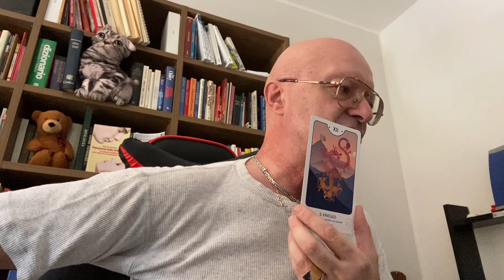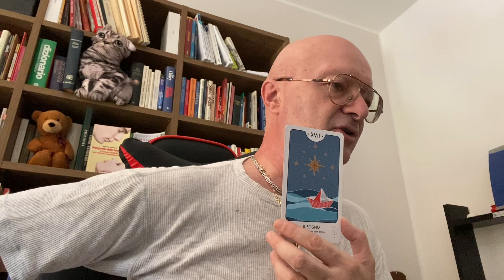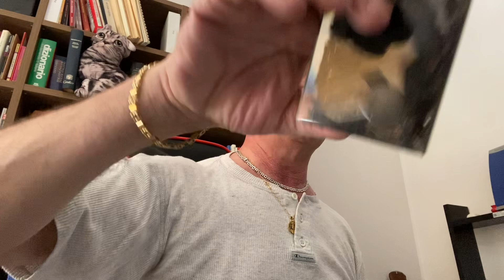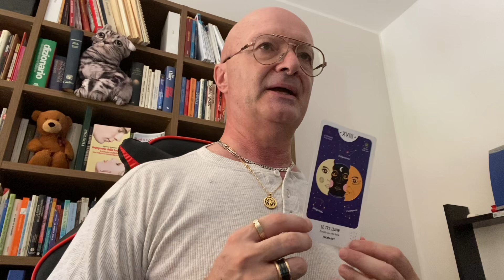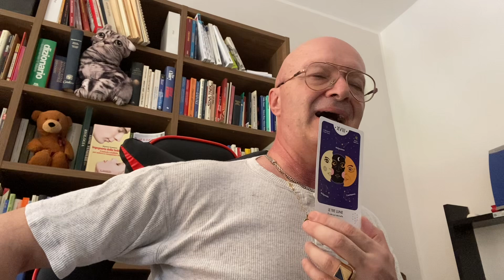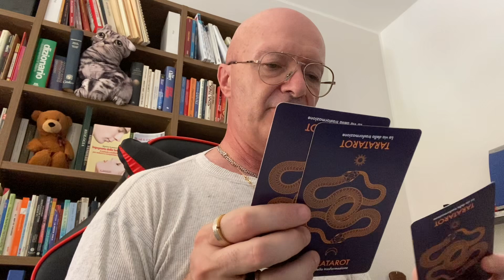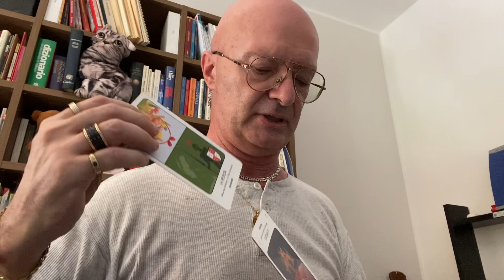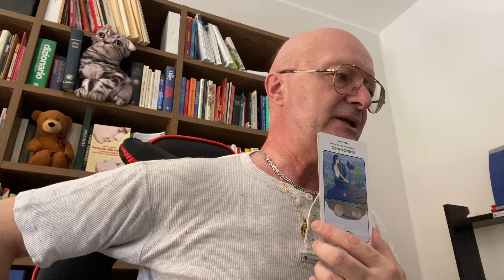COSA TI CAPITERÀ ENTRO UN MESE? Tarocchi Taratarot